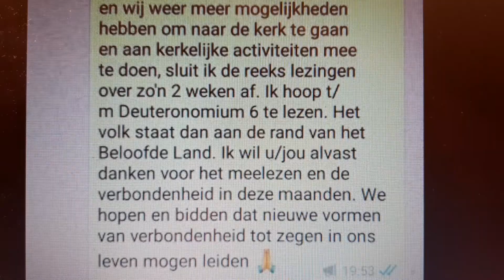Mededeling slot dagelijkse teksten